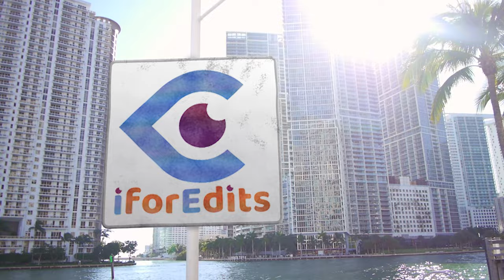Trending Topics Orange Promo Sequence with Ultra High Quality | FREE TO USE | iforEdits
INSTANT DOWNLOAD
PURCHASE ORIGINAL AFTER EFFECTS T FILE AT  ₹99/-